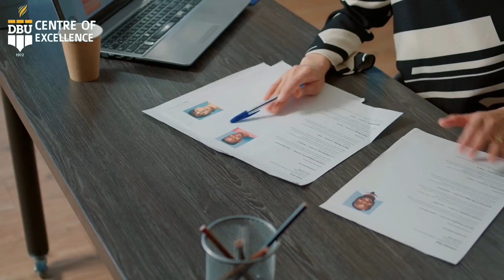Blood donation camp organised by Salute 72 NGO in collaboration with health department is going on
Blood donation camp organised by Salute 72 NGO in collaboration with health department is going on smoothly in Bagna area of medical block boniyar. 65blood points collected till now

Report By Malik Danish